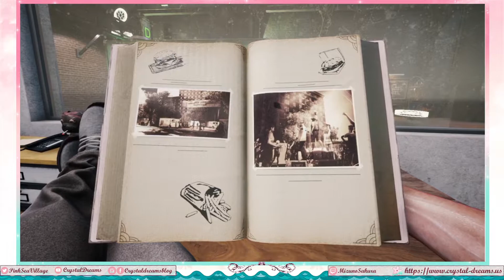Trying out some of the Food Truck Simulator Demo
I was too intimidated to try the second stage, but I had a lot of fun. More involved than I expected, and I liked the story aspect to it which I don't feel as many simulator games really do.
Also, once again, I promise I drive better in real life than whatever happens whenever I play games.